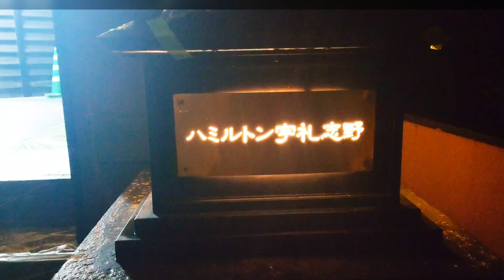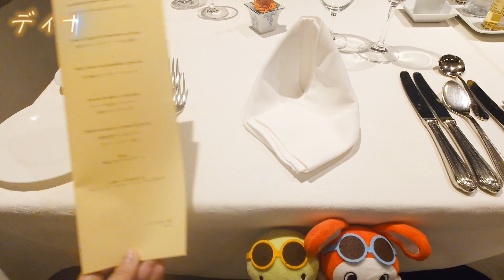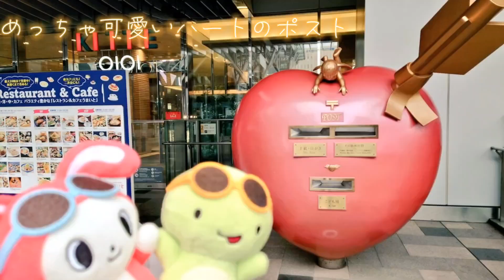ぬい撮りVlog 素敵な四つ星ホテルに宿泊して佐賀と福岡行ってきたよ！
(( ◑  ͜· ◐ ))このチャンネルについて[・ﾟڡ ﾟ・]
推し活を残すチャンネルです。

ぜんいちとマイッキーのぬいぐるみを持って、ぬい撮りVlog撮りました！
佐賀県嬉野市のハミルトン宇礼志野に泊まり、特急リレーかもめに乗って博多に行きました！

今回福岡に行った目的はまいぜんとは別にあるのですが、福岡ではモツ鍋とモツラーメンを食べてきたので、そちらも紹介しています！

ぬい撮りメインですが、ホテルは素敵だったし食事はおいしかったので、佐賀福岡に旅行に行く方の参考になると嬉しいです！
English subtitles are provided. I also used a translator, so it may not be correct.

I took a plush vlog shot with JJ and Mikey plush toys!
We stayed at Hamilton Ureshino in Ureshino City, Saga Prefecture, and took the Limited Express Relay Kamome to Hakata!

The purpose of my visit to Fukuoka was separate from the MIZEN, but I also had motsu nabe (motsu hot pot) and motsu ramen in Fukuoka, so I am introducing those as well!

Although this is mainly plush picture, the hotel was nice and the food was delicious, so I hope this will be helpful for those who are traveling to Saga Fukuoka!